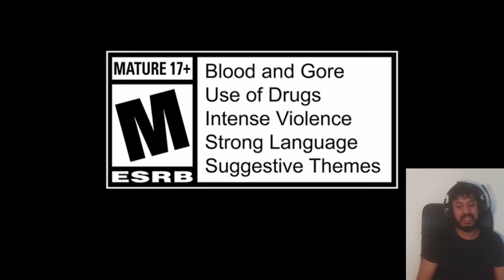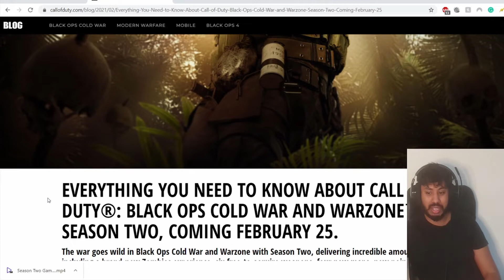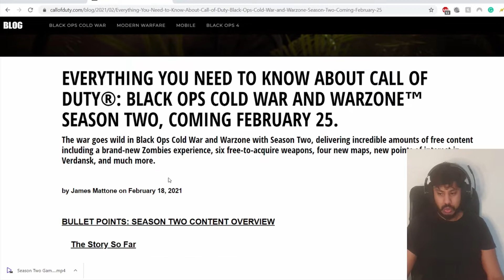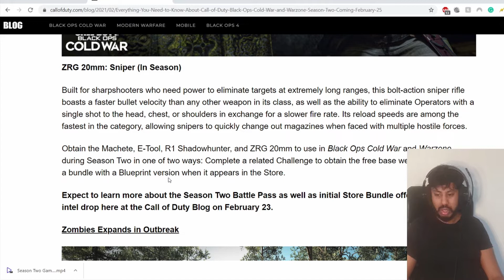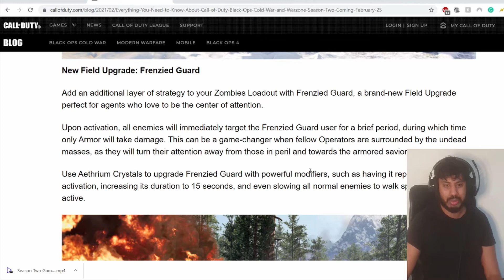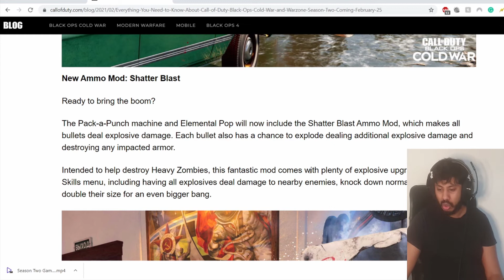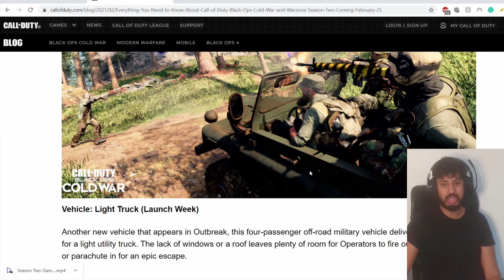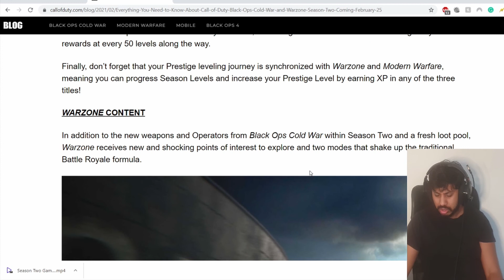COLD WAR ZOMBIES OUTBREAK! - GAMEPLAY TRAILER | NEW GUNS + PERKS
Call of Duty Zombies Outbreak trailer breakdown as well as talking about any upcoming Cold war guns and perks